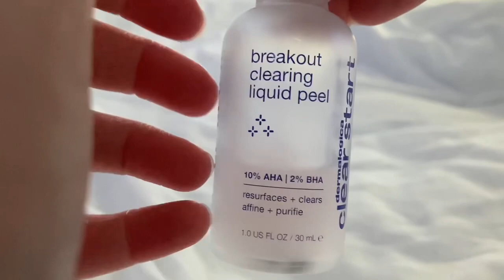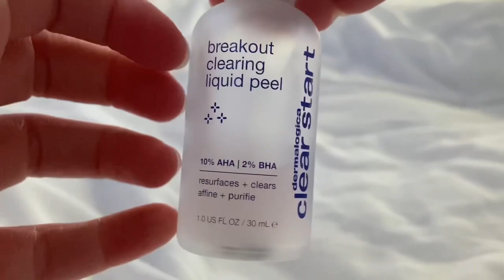[ASMR] doing your skincare and makeup